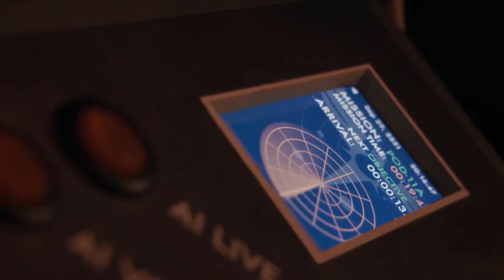Deep Six | 👨‍🚀 S1E1: Our Ticket Home | Shaftesbury Plus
On a small moon in orbit around a giant ice planet know as Siku, a crew of military and scientists make up the first astronaut mission into deep space. Duke, the mission wing commander, encounters an unidentified object while patrolling the Terminal, the satellite that enables faster-than-light travel between Siku and earth. In a bright flash, the object explodes, leaving Duke powerless and adrift. He can only watch as an arriving capsule demolishes the now powerless Terminal, sending a cascade of debris in his direction. Athea, second ranked squadron pilot, fails a rescue attempt, and is begrudgingly promoted into Duke's place. Bobbi, the base's top engineer, is escorted from the base up to the damaged satellite by Nemain, but their first pass across the Terminal confirms their worst fear. Their ticket home has been severely damaged.

Deep Six S1E1: Our Ticket Home